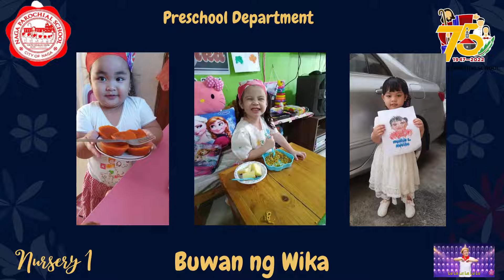NPS -Nursery 1 pupils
Munting Selebrasyon ng Departamento ng Preschool para sa pagtatapos ng Buwan ng Wika noong Agosto 31, 2021.

Ang mga sumusunod ay ang mga aktibidad na kanilang isinagawa:
1. Pagsayaw sa awiting pambata na"Lulaley".
2. Paghanda ng simpleng pagkaing Pilipino.
3. Pagsusuot ng Filipinong Kasuotan

Mabuhay ang Wikang Pambansa!

Credits to our Preschool Teacher, Ms. Caren Melmida